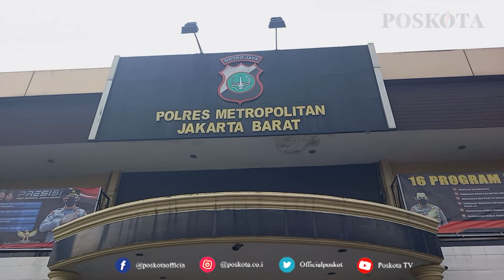4 TERSANGKA PENANAM GANJA DI BREBES BERHASIL DITANGKAP POLISI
JAKARTA, POSKOTA.CO.ID - Polisi menangkap empat tersangka penanaman ganja secara Hidroponik yang di ungkap Polres Metro Jakarta Barat di Kawasan Brebes, Jawa Tengah.

Keempat tersangka tersebut yakni TM (39), HF (30), SY (36) dan UH (39).
Kapolres Metro Jakarta Barat, Kombes Pol Ady Wibowo menerangkan, pengungkapan berawal saat timnya pada Jumat (4/6/2021) menangkap tersangka TM di Kawasan Tanah Abang, Jakarta Pusat sekitar pukul 01.00 WIB.

"Dari tangan tersangka kita amankan barang bukti sekitar 3,8 gram," ujarnya di Polres Metro Jakarta Barat, Rabu (9/6/2021).

Dari penangkapan tersangka TM, polisi kemudian melakukan pengembangan dan berhasil mengamankan tersangka inisial HF di kawasan Bendungan Hilir, Jakarta Pusat pada Sabtu (5/6/2021) sekitar pukul 20.00 WIB.

Polisi berhasil mengamankan sebanyak 42,33 gram ganja dari tangan tersangka HF yang disimpan didalam saku celana.

"HF mengaku kalau barang bukti ini didapat dari UH di Kawasan Menteng, Jakarta Pusat," jelas Ady.

Berdasarkan hasil penyelidikan, kepada polisi, HF mengaku bahwa UH memiliki sebuah kebun ganja rumahan di kawasan Brebes, Jawa Tengah.

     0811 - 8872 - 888